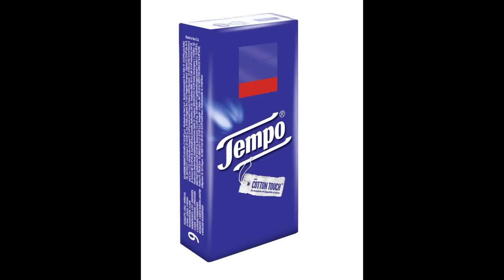FINALMENTE MEWTWO,MEW,ARTICUNO E ZAPDOS INSIEME | Pokemon GCC Online #12 [FLANE]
Giochi progettati da galline ma allo stesso tempo epici
Troll Face Quest Videogames ITA